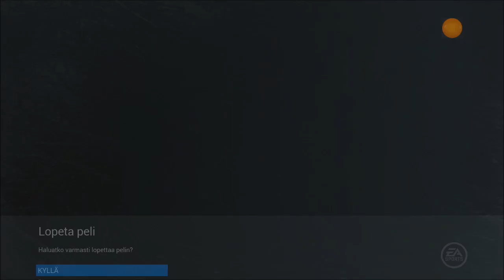Jäähyttömin joukkue - NHL 16 HUT Team Build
Olen kasannut joukkueen parhaista 95 kurinalaisuuden omaavista pelaajista NHL 16 HUTissa ja menen heillä pelaamaan ottelun 1. Divariin!